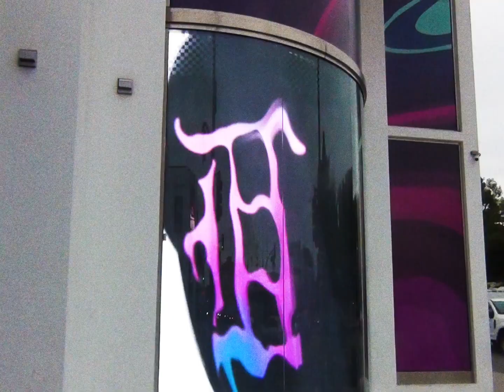Lately.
been in kr for almost 2 months. trying to gather footage. love u